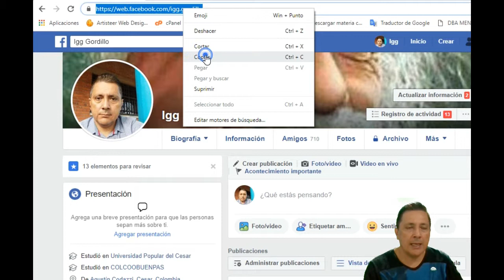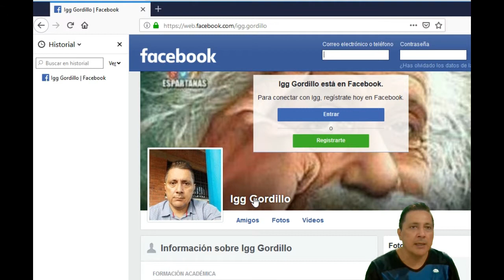Url del Perfil de Facebook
Video para indicar la forma de copiar la URL del perfil de Facebook